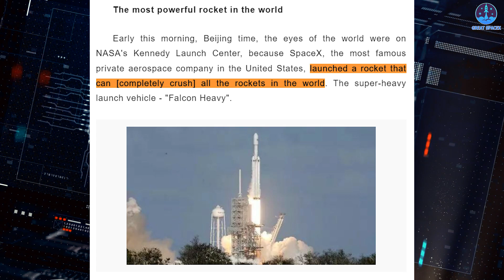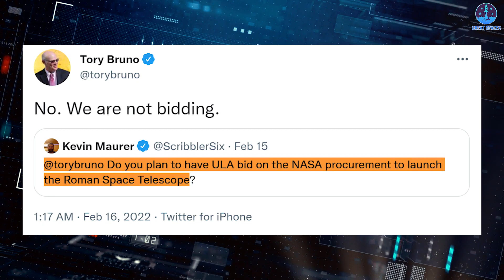A Closer Look At the HUGE LAUNCH of 2022 SpaceX's Monster Falcon Heavy awaken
Our video content is referenced by video sources at these sites:
The 2018 awe-inspiring launch made Falcon Heavy the world's most powerful operational rocket, and at the same time, it made SpaceX the pride of America, making Russia, China, and Europe envious.
Especially, after more than 4 years of development, this beast will come back and rock the world with a series of missions in 2022!
But, how strong is it really?

Musk once stated that "Falcon Heavy opens up a new class of payload." "It can launch twice as much payload as any other rocket in the world … It can launch things right to Pluto and beyond, no stop needed."